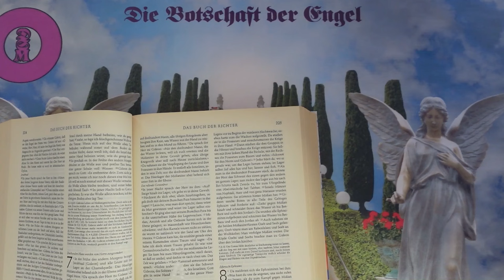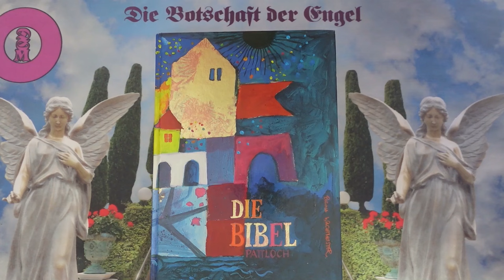Napi impulzus - 2024 Július 2 - Üzenetek a Bibliából❣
Kép: shutterstock/Triff

Telefonos elérhetőségem jóslásra:
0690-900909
750Ft/Perc

Átutalás:
Erste Bank
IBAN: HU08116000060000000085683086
BIC: GIBAHUHBXXX
Tulajdonos: Dendera Susanna Medici

Védikus Csillagjegyek:
Kos: kb. Április 13-tól Május 13-ig
Bika: kb. Május 13-tól Június 14-ig
Ikrek: kb. Június 14-től Július 15-ig
Rák: kb. Július 15-től Augusztus 16-ig
Oroszlán: kb. Augusztus 16-tól Szeptember 16-ig
Szűz: kb. Szeptember 16-tól Október 16-ig
Mérleg: kb. Október 16-tól November 15-ig
Szkorpión: kb. November 15-től Dezember 15-ig
Nyilas: kb. December 15-ől Január 14-ig
Bak: kb. Január 15-től Február 12-ig
Vízöntő: kb. Február 12-től Március 13-ig
Halak: kb. Március 13-tól Április 13-ig